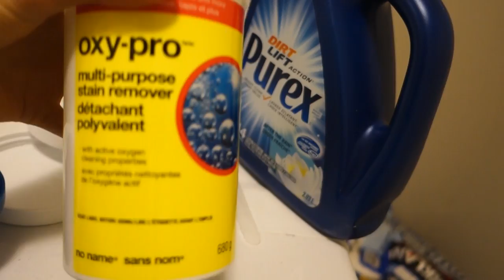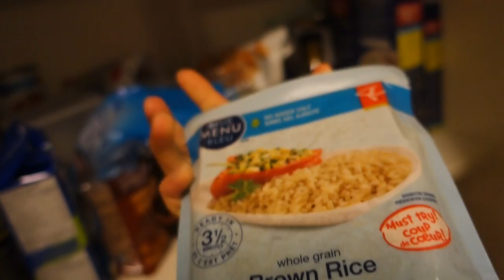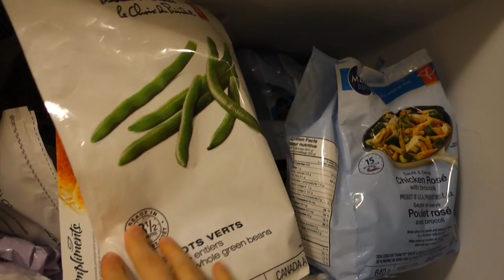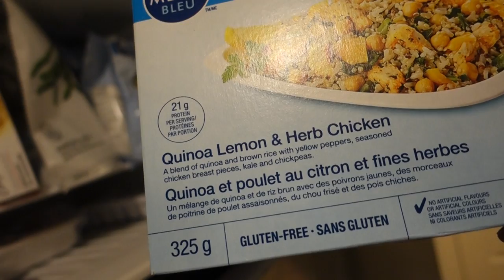STEP IT UP: GROWING THE GLUTES & HAMSTRINGS